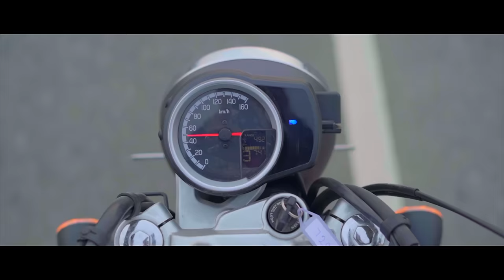Your Highness Is Here | H’ness CB350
From smooth tarmacs to rough tracks, YourHighnessIsHere to tackle them all. Carrying forward the renowned CB legacy, the H’ness CB350 exudes pure class. It possesses many advanced features and it's exhaust note roars out loud. Riding on it is like moving around with the nobility while being in tune with the times. All these and more make it even tough to decide – What makes Highness a Highness?